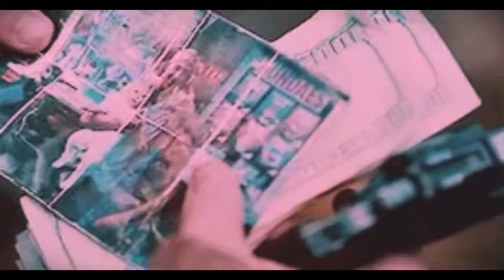Andria - La Dispute (fan made music video)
movie used: the place beyond the pines